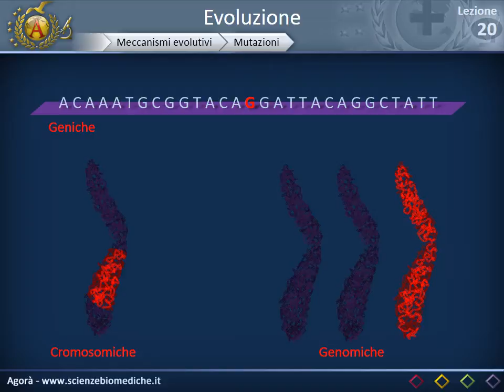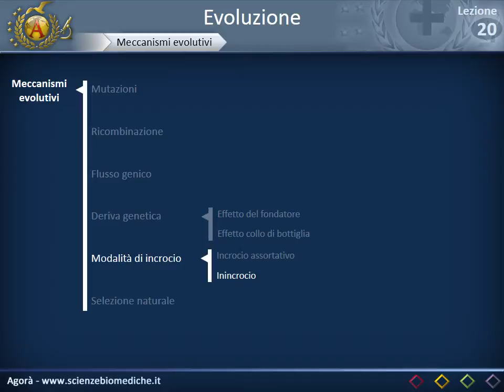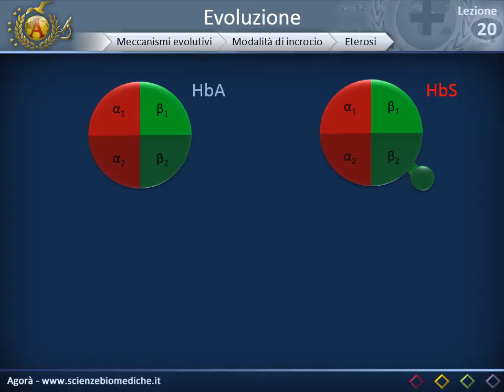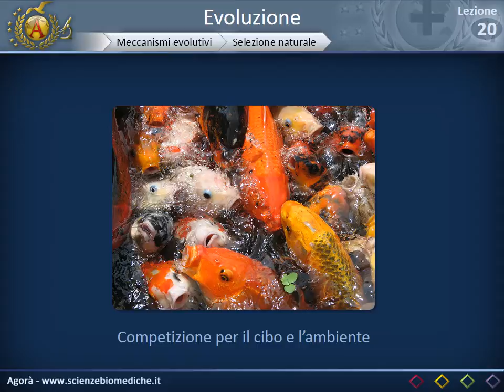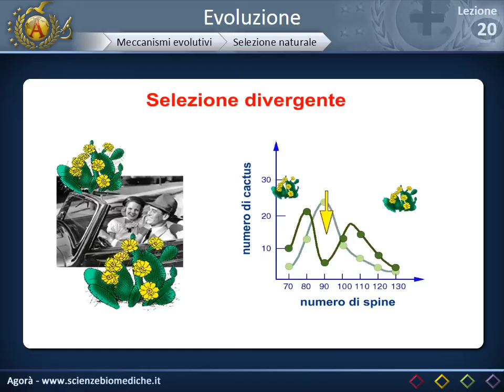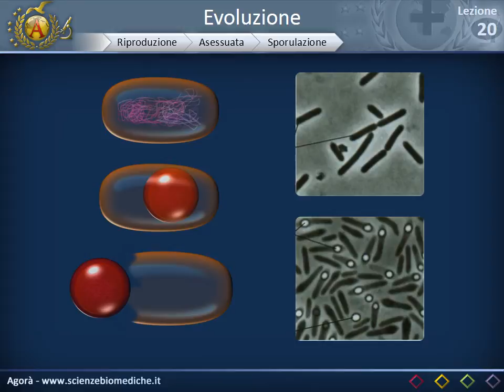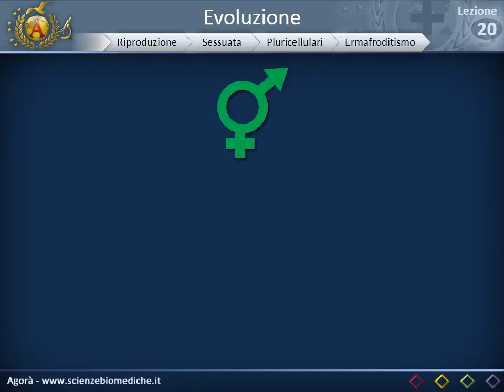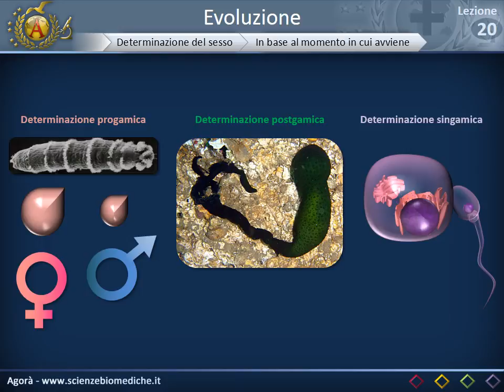Evoluzione (parte 2)